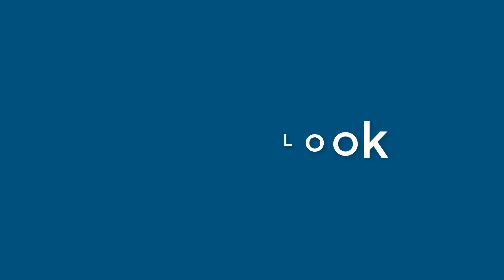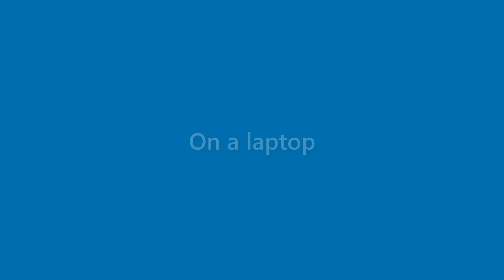Dave Brock - appearance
Name Look - Dave Brock - appearance. In this video we present "Dave Brock" name look and feel in various scenarios.
This video will cover:
How does "Dave Brock" look as a personal letterhead?
How does "Dave Brock" look on a business card?
How does "Dave Brock" look on a computer/laptop screen?
How does "Dave Brock" look with different background colors?
How does "Dave Brock" look with various fonts?